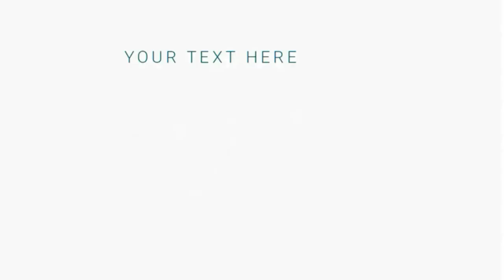Hold on I am not gone!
Wondering why there has been no videos in the last week or 2?